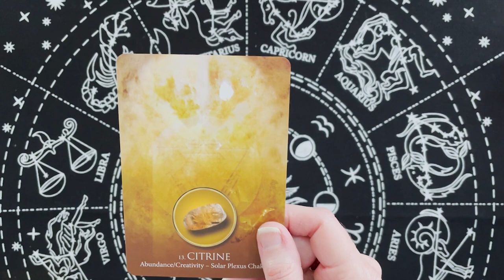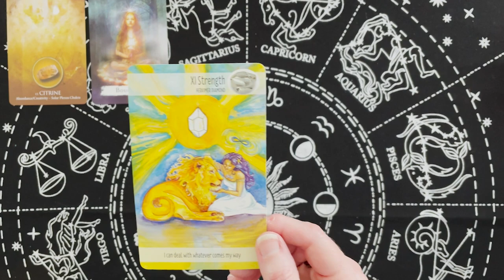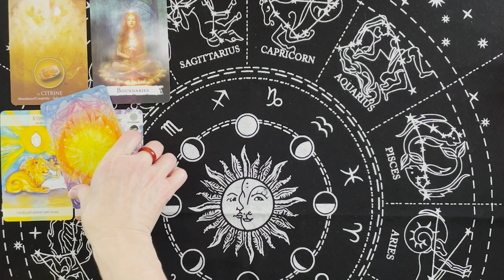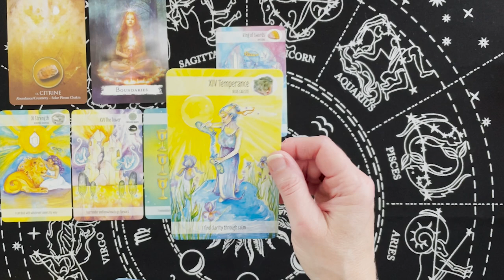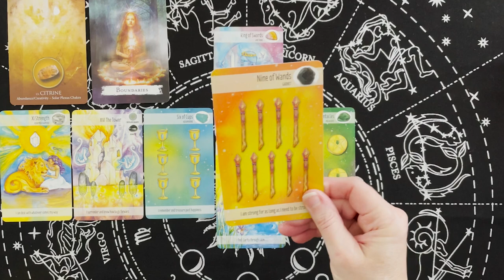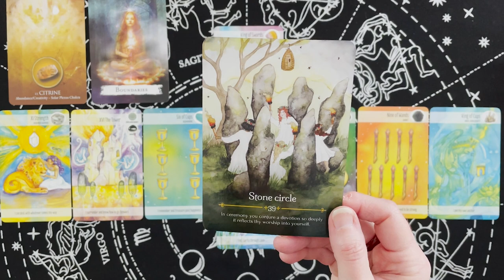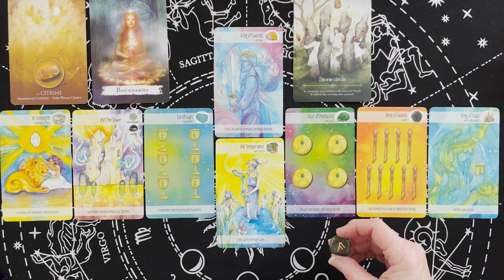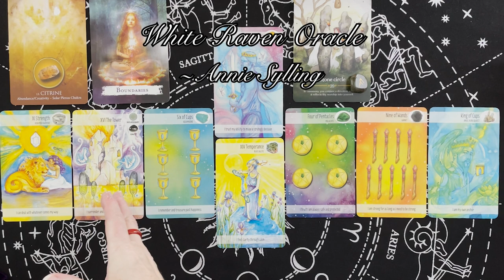Taurus: Weekly: Dec 18th- 24th: Don't resist change, go with the flow!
Don't resist change, go with the flow!
Taurus: Weekly Tarot Forecast- Dec 18th- 24th
White Raven Oracle: Free Tarot Readings for all signs

Tarot Decks:

Smith-Waite Tarot
Witches Tarot
Forhaxa Tarot
Angel Tarot
Vintage Tarot
Chrysalis Tarot
Crystal Visions Tarot
Fairy Tarot
Archangel Power Tarot
Classic Tarot
Steampunk Tarot

Oracle Decks:

Sacred Spirit
Dragon Oracle
The Magic of Unicorns
Moonology Manifestation